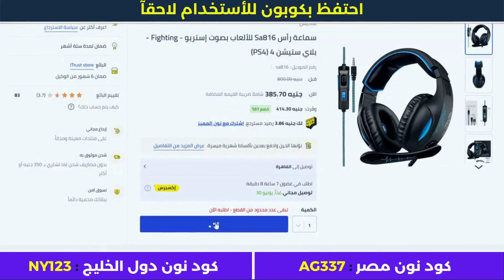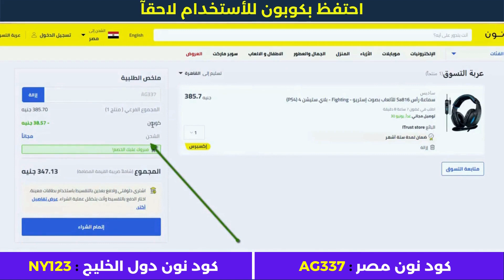خطوات الشراء من نون السعودية + خصم لجميع المنتجات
• كود نون دول الخليج : NY123

الأجهزة الألكترونية.
أزياء وملابس.
مستلزمات الأطفال.